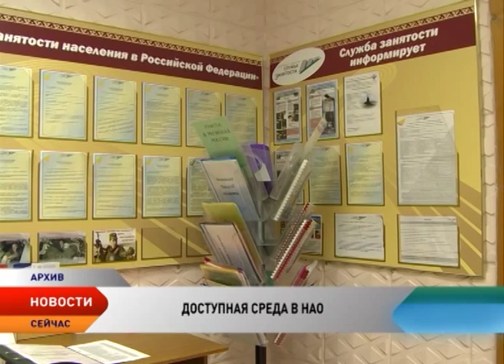В НАО более 12 млн рублей направят на улучшение качества жизни людей с ограниченными возможностями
Более 12 миллионов рублей потратит Ненецкий округ на улучшение «Доступной среды». Окружные, федеральные и муниципальные средства ориентированы на улучшение качества жизни людей с ограниченными возможностями здоровья. Какие новшества ждут их в этом году, обсудили на координационном совете по делам ветеранов, инвалидов и граждан пожилого возраста.

Одно из приоритетных мероприятий программы «Доступная среда» на 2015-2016 года — оборудование зданий пандусами. В списке значатся Центр занятости и Пустозерский дом-интернат. Оборудовать другие, часто посещаемые учреждения, пока невозможно. Они либо исторические, либо старые. Однако, в регионе, где проживают около 3 тысяч людей с ограниченными возможностями здоровья, решать эту проблему намерены.